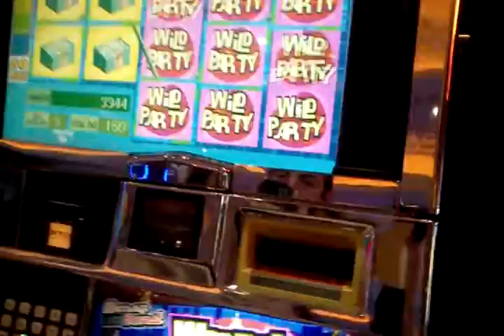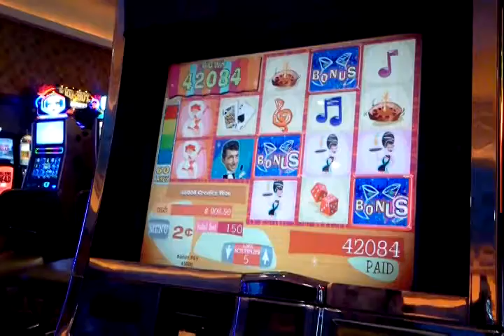dean martins wild party HUGE WIN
celebrating our September birthdays my nephew (mrkomet81) hit this monster. .02 denom $3 bet. MY 100th VIDEO